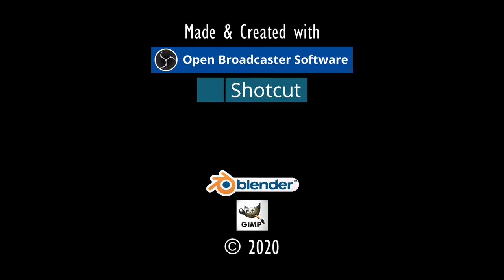DIE MÜHLE.⚓ODYSSEE-Im Auftrag des Königs, V2.6 (L'Hiver) #280★Let's Play [Gothic 2 Mod][GER]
Entwickler/Publisher:
Piranha Bytes/Jowood